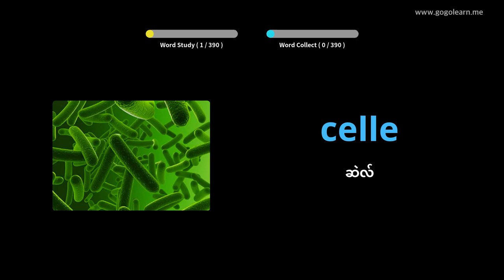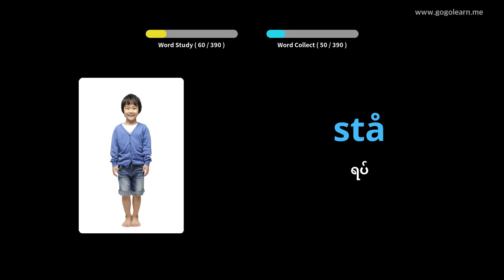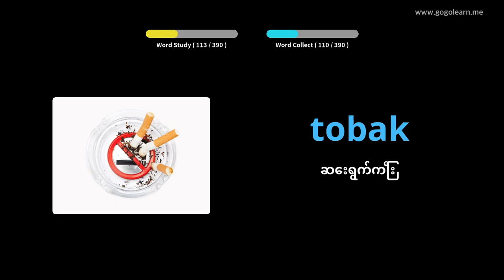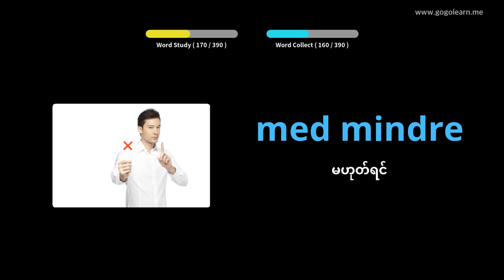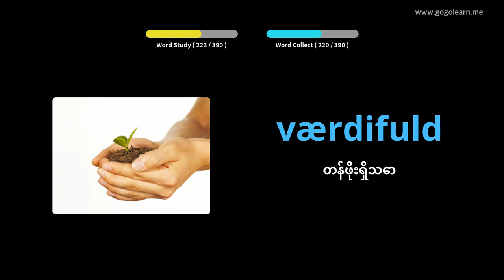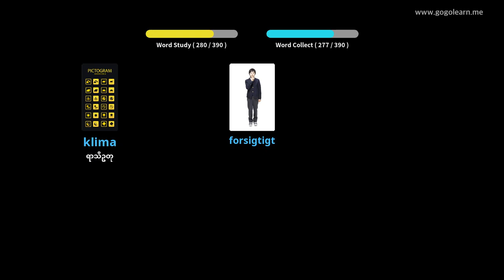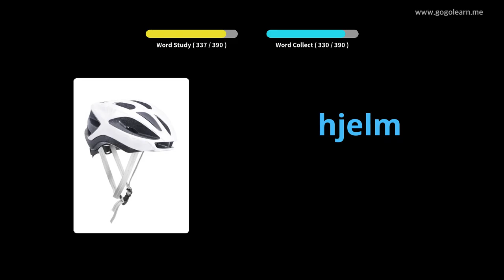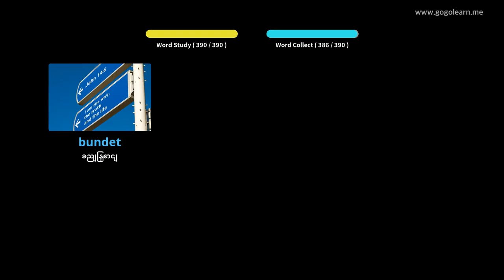ဒိန်းမတ်ဝေါဟာရအလယ်တန်းကျောင်း 3 |Golearn